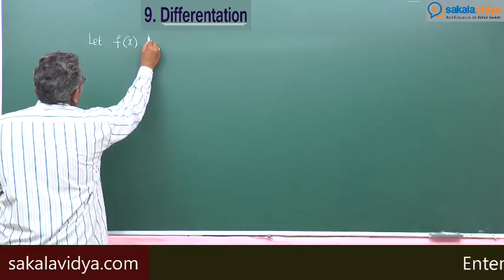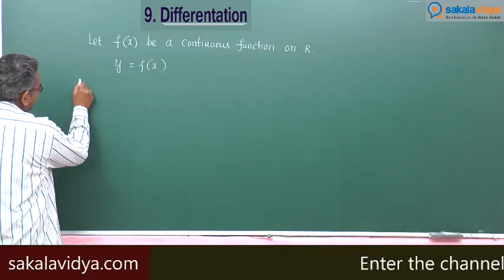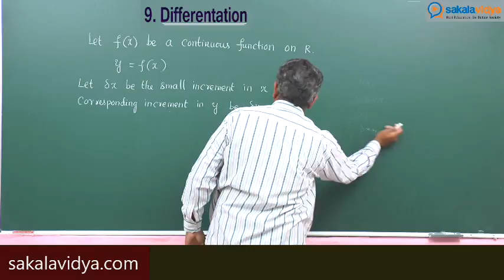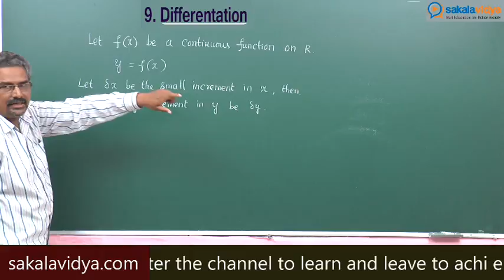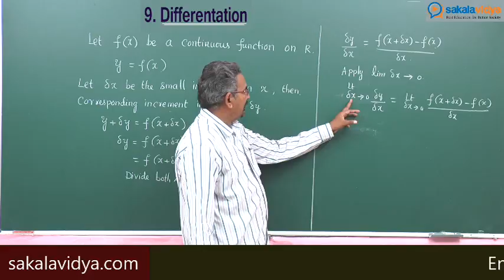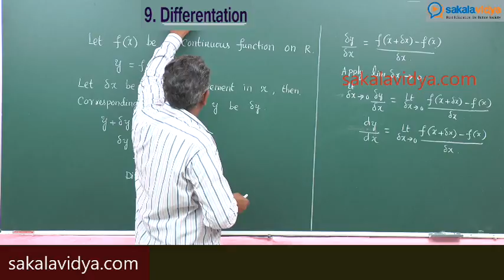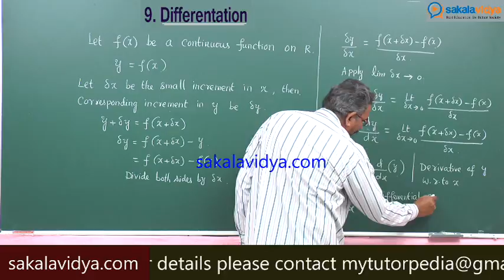DIFFERENTATION INTRODUCTION PART 1| 1ST YEAR | INTERMEDIATE| POLYTECHNIC